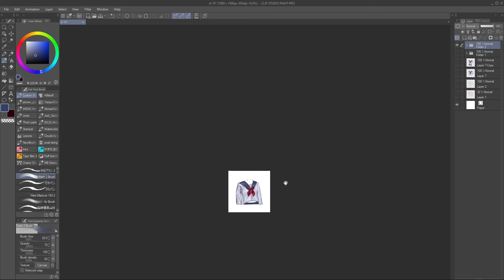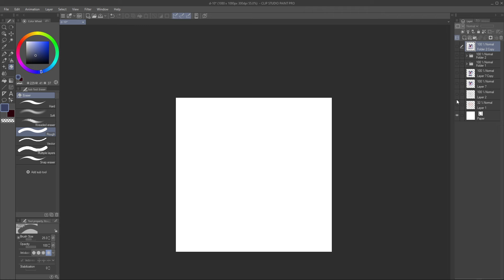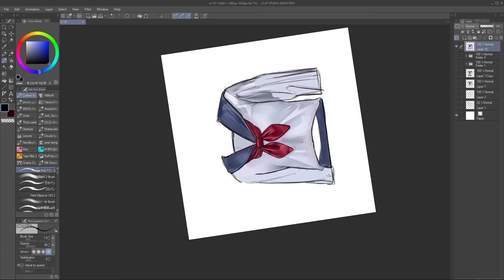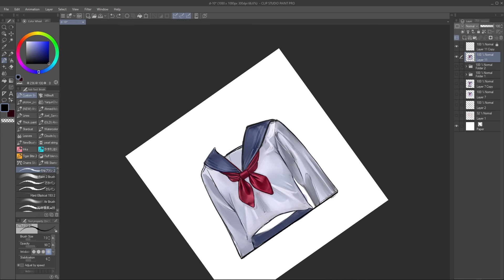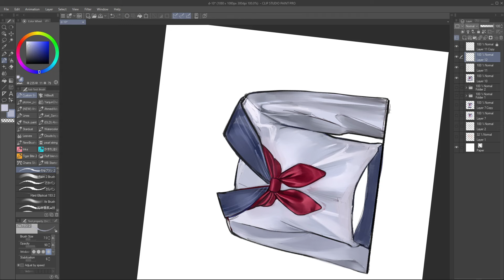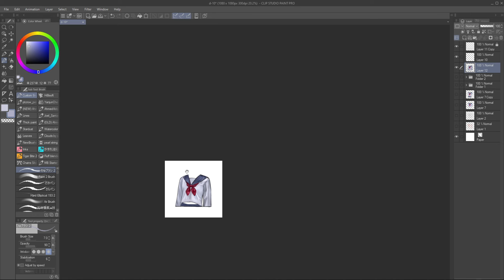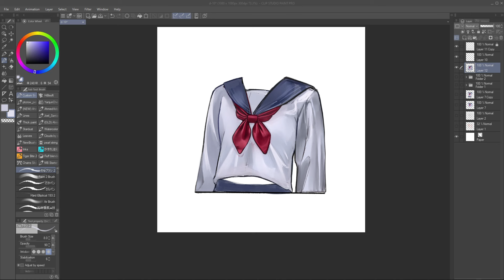Digital Painting Process | School Uniform Part Three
I decided to record my process, but I was so conscious that it ended up taking longer than usual to finish.